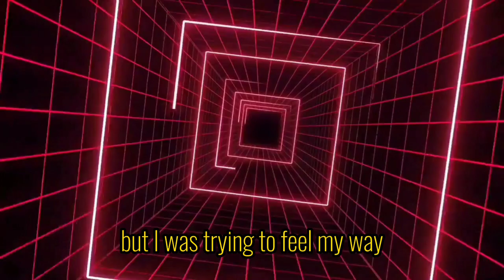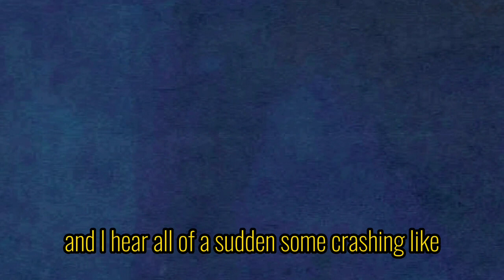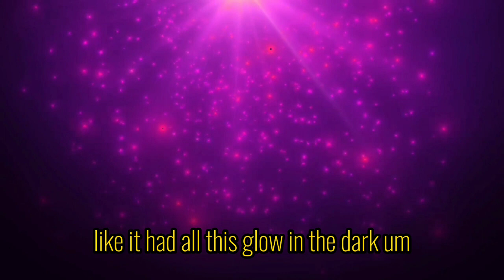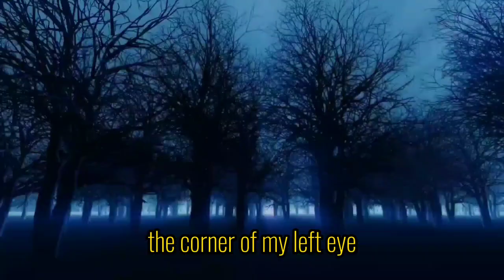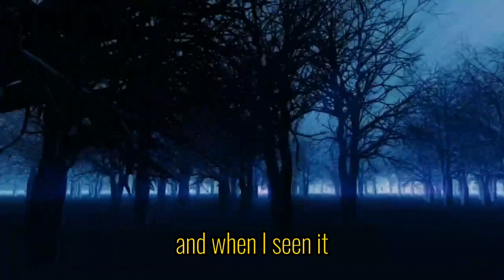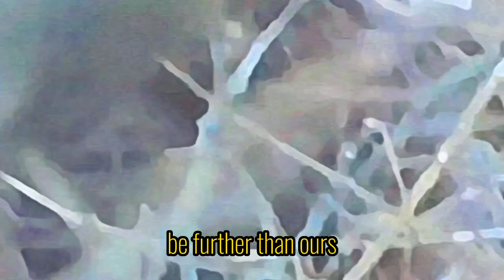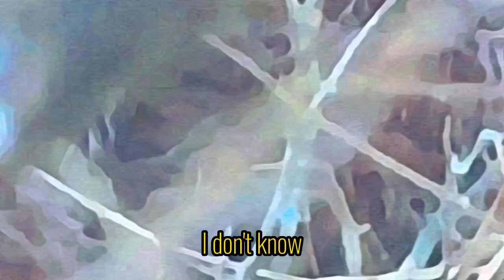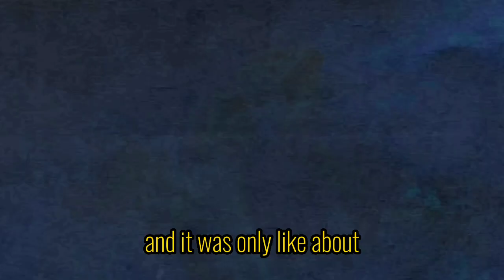10g Mushroom Trip: "Take 10 grams of Shrooms and encounter Bigfoot and a 🦕Dinosaur Breeding Ground"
This video does not advocate or glorify any of the following behavior and is intended to act as education on substance use. Do not attempt to recreate anything discussed in the video.

In the vast and wondrous cosmos of the human mind, there are experiences that defy our understanding and challenge our perceptions of reality. One such experience was had by the intrepid explorer, Mystery Ozo, during his 10-gram mushroom trip.

As he journeyed through the inner landscape of his psyche, Ozo found himself in the midst of a Bigfoot clan, communicating with them in a language beyond words. Together, they traversed through the mystical terrain of the mind, encountering sights and sounds that were both awe-inspiring and terrifying.

But the adventure did not end there. Ozo was suddenly transported to a place of great power and mystery - a 4-headed dinosaur bleeding ground. The very ground itself seemed to pulse with energy, as if a primal force was at work.

In the midst of this incredible experience, Ozo's mind expanded to encompass the infinite possibilities of the universe. He gained insights and understanding beyond what words could ever express.

This journey of Mystery Ozo reminds us that the human mind is capable of wondrous and inexplicable feats, and that the mysteries of the universe are far greater than we can ever comprehend. Let us continue to explore the vastness of our inner cosmos, and the mysteries of the outer cosmos beyond.

Travel here!